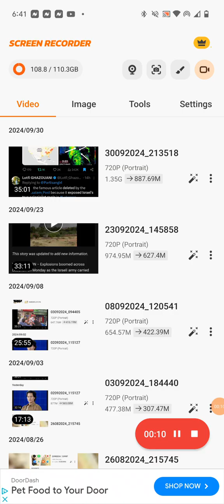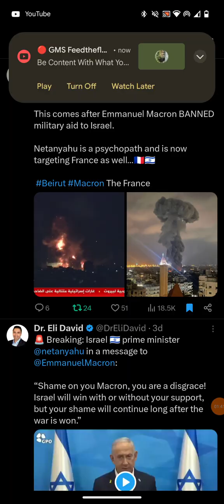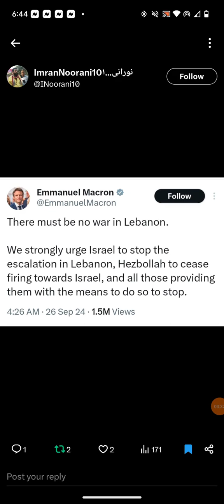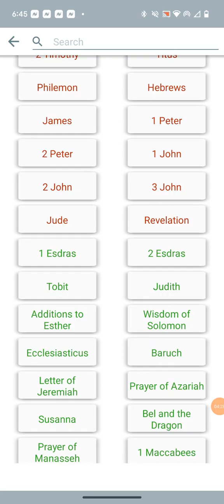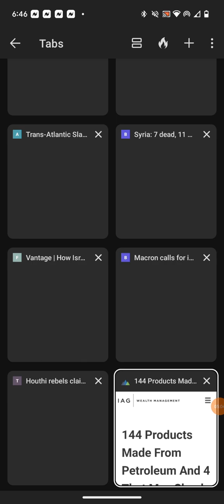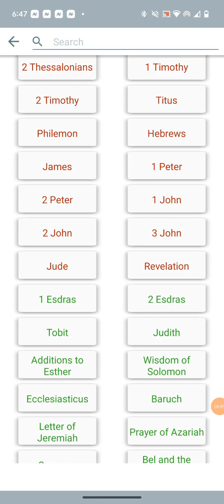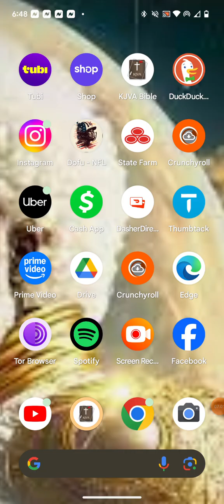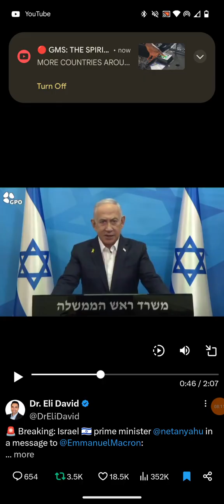(WW3) IDF Destroys French Gas Station After Macron Military Ban Of Israel Pt. 1( Revelation 17:16)